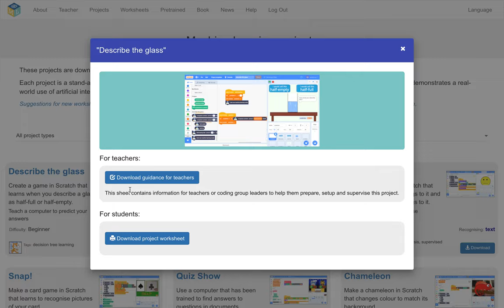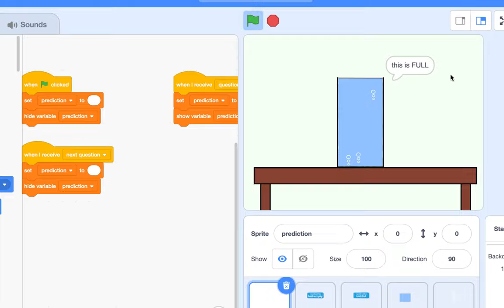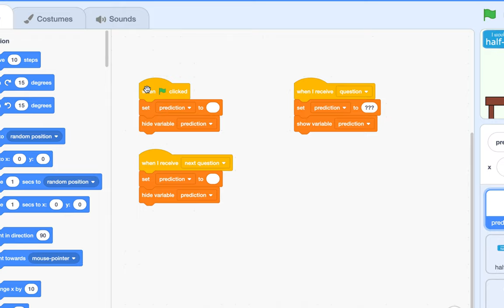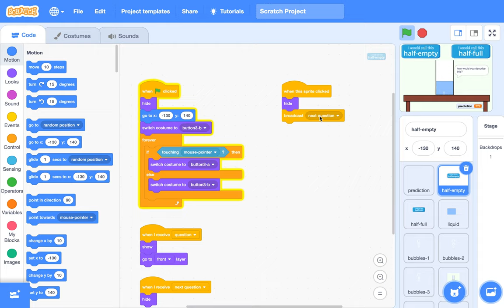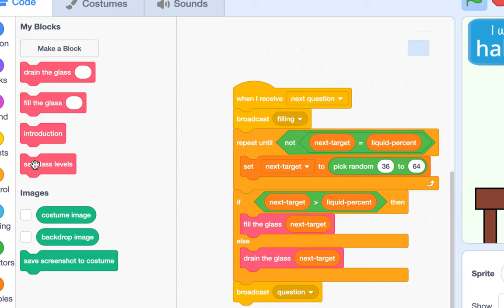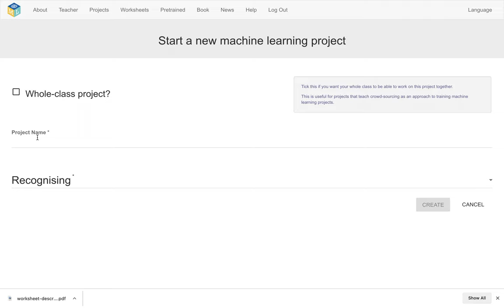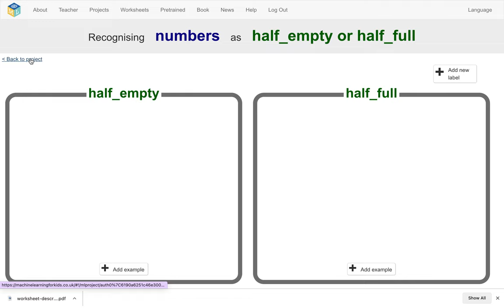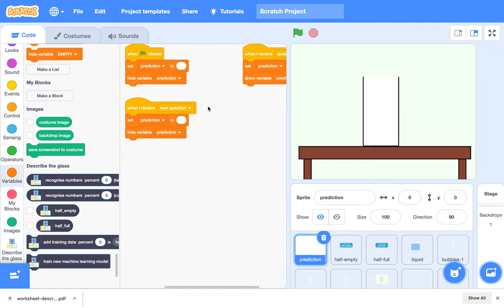[EMC] 221 - 머신 러닝 | Describe the glass | Part 1